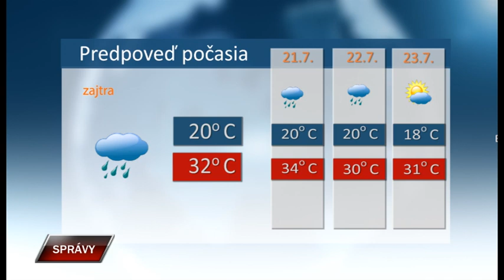Spravy 19 7 2023